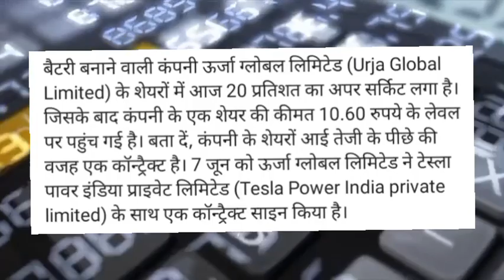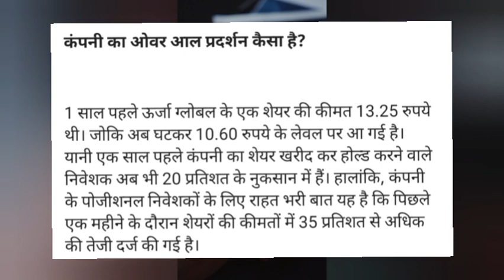Urja global share latest news today!Urja global share news today! Urja global share target